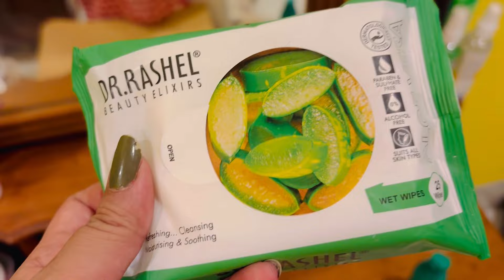দীপাবলির রাতটা আমরা এইভাবেই Celebrate করলাম 💞Happy 🪔